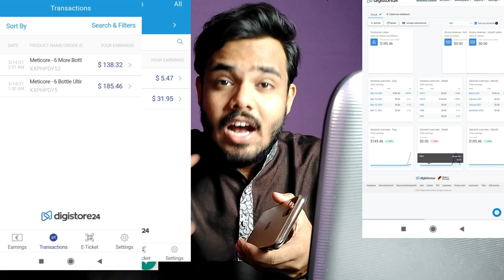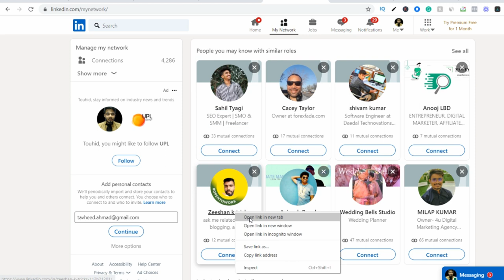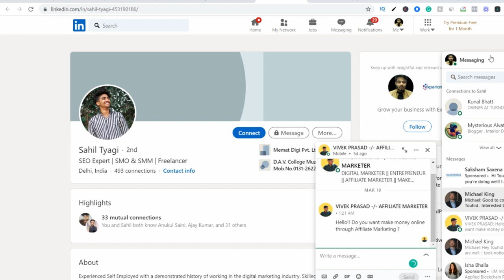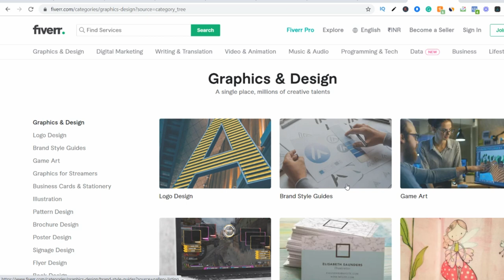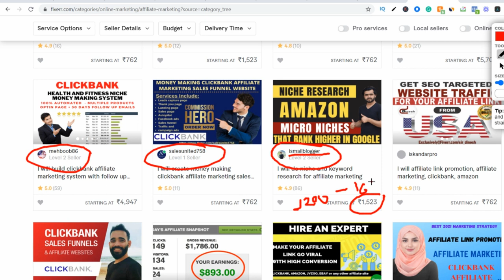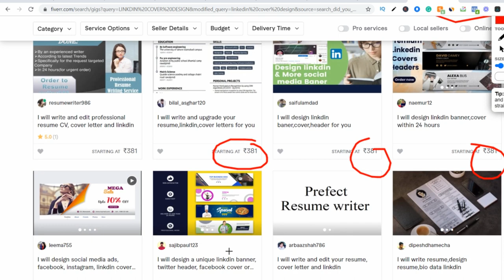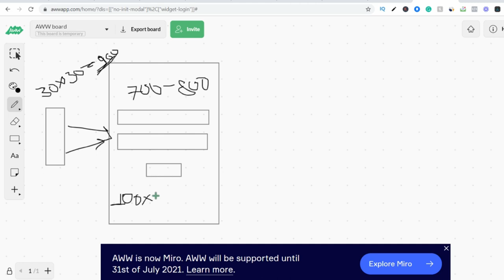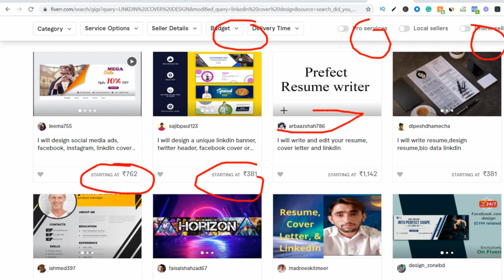how to find job on LinkedIn in 2021 ? | Make money with LinkedIn | Linkedin + fiverr = Money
Earn Money with LinkedIn
🔥 [Hindi/Urdu]